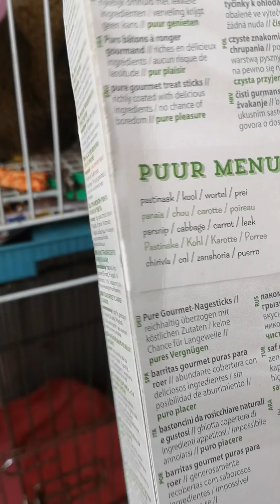มะขามกินทุเรียนระยอง​ อิแม่ซื้อมาฝากคะ